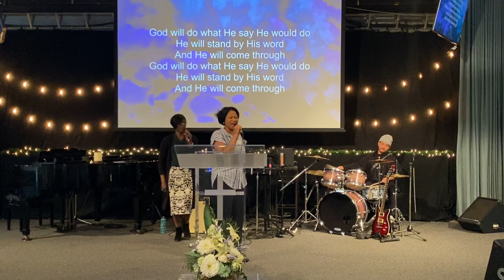SUNDAY SERVICE l JANUARY 16 , 2022